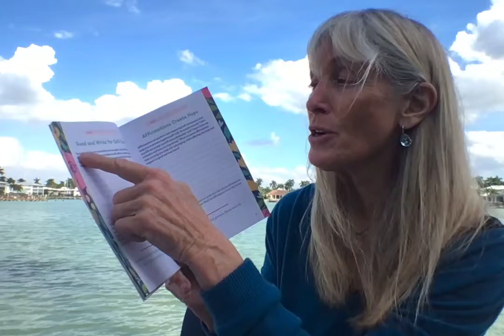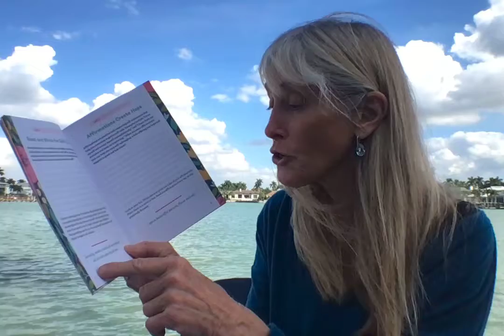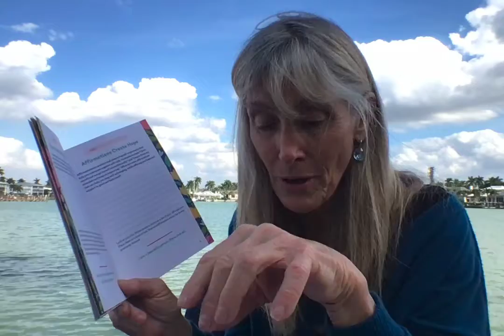Introducing the 5-Minute Self-Care Journal for Women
Take 5 minutes for yourself every day to nourish yourself with prompts, practices and reflections - aren't you worth it?